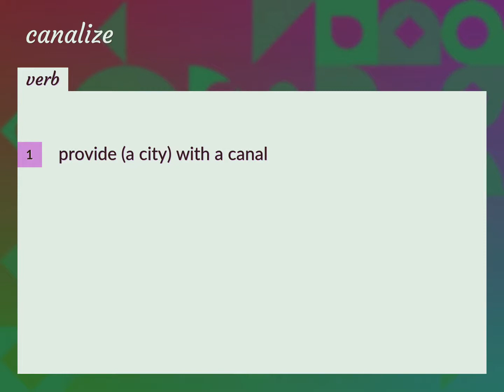Canalize | meaning of Canalize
What is CANALIZE meaning?